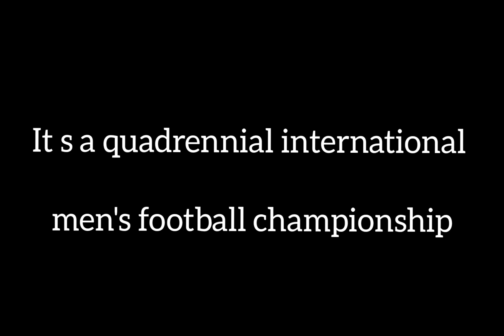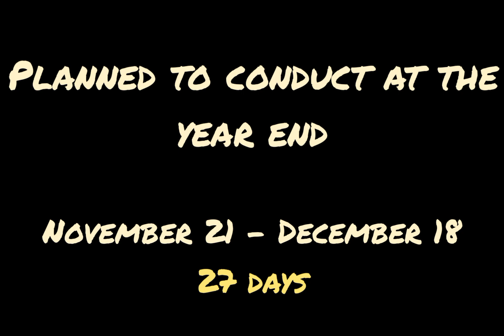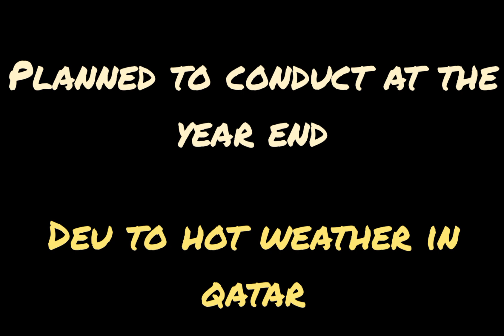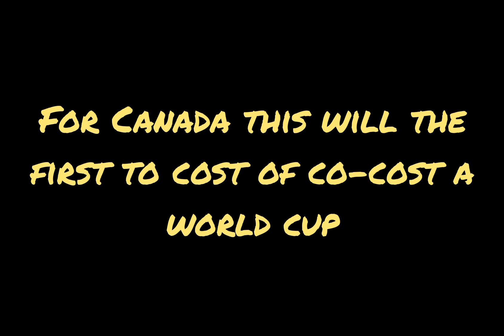FIFA World cup tournament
History and other informations regarding FIFA worldcup...